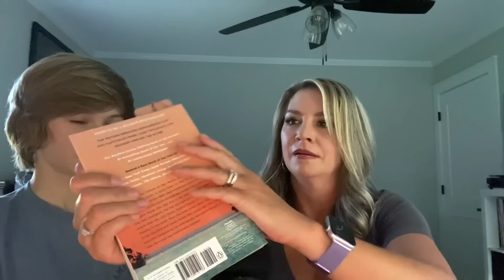ASMR With My Mom - BlastOffWithBrady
✌️In this ASMR video my Mom will be trying ASMR for the first time!😃Please tell her how she did in the comment and what you thought of the video because, I am sure she would love reading the comments!✨Let me know in the comment below, if you want to see my Mom do ASMR again! ❤️ Sorry the video is so long but I tried to shorten it as much as I could, but still leave the good ASMR in their!❣️Please let me know what other types of ASMR videos or any other videos you want to see on this channel.✌️

If you are new to my channel, Hi, my name is Brady and I make all types of videos including… Vlogs, Challenges, Reactions, ASMR, etc.❣️It would mean the world to me if you could give this video a thumbs up (like the video)👍, hit that subscribe button, hit the bell notifications 🔔 to become apart of the Astro Squad and so you don’t miss out on any videos, and don’t forget to share this video with all of your friends and family so we become an Astro Family. ❤️ Be sure to check out my community posts here on YouTube, on my channel where I ask for video ideas, do polls, etc.✨and you could have a chance to be featured in one of my future videos!✨

🥰 Please comment and tell me what you thought of this video and any other videos you want to see on my channel or even other ASMR videos you want to see on this channel! 😘